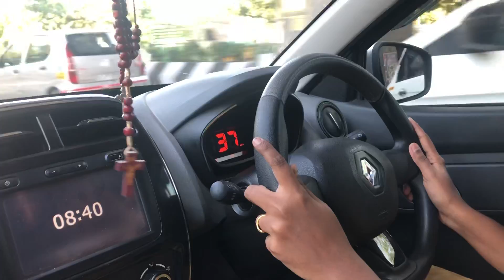Car Driving Tips for Beginners, Ladies, First Time Car Buyers Online How to eliminate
In this video, I show you how to drive an automatic car. It is a very simple driving lesson that is geared towards absolute beginner drivers. I go over everything from starting the engine to actually turning the car while driving. With that being said, it is important to always remember that safety should be your primary concern when driving. Whenever you are operating a vehicle, safety should be the first thing that you think about and act upon!